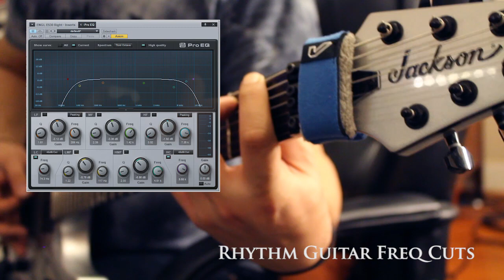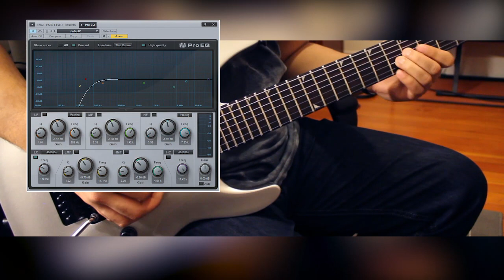ENGL E530 Mix Test - Misha Attack Drive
Testing out the Jackson SLATXMG3-7, ENGL E530 , and Pro Tone Pedals Attack Overdrive. Featuring "Sanctuary" from my project "Alterius" Check it out!

Purchase your Orange PPC 2x12 here:

(Orange Version)

(Black Version)